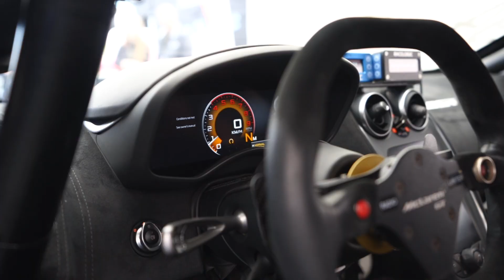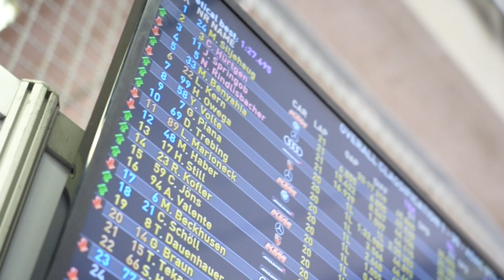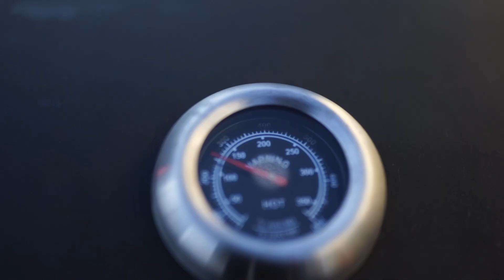Teamvorstellung (Teil 2 / 2) | McLaren Team GT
Am letzten Rennwochenende der Saison schaffen wir's dann doch mal das komplette Team vorzustellen.